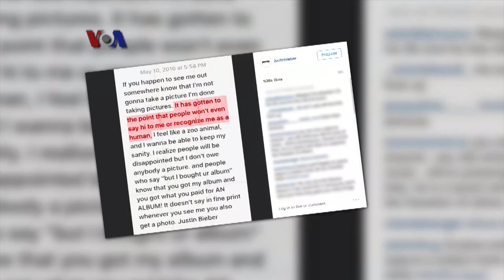Leila S.Chudori, TOMS Anniversary, Tania Gunadi (2) - VOA Pop News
Simak berita terkini seputar artis dan selebrities dalam Hollywood Buzz berikut ini.